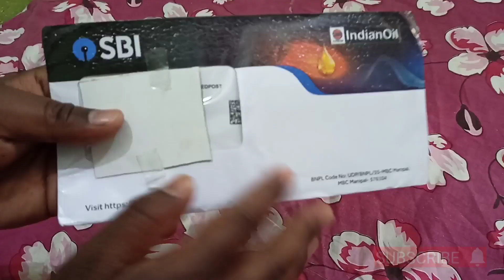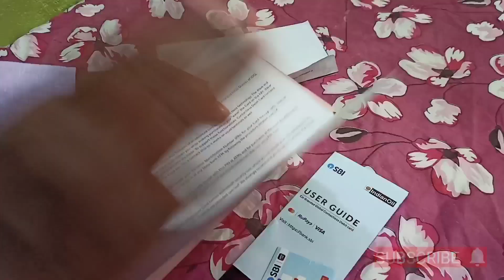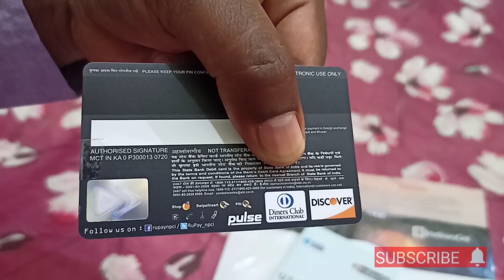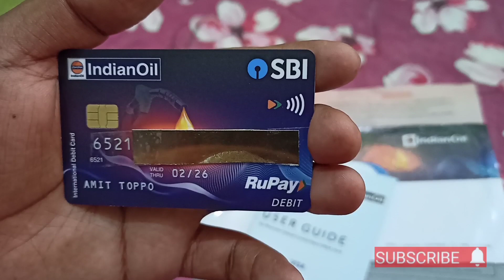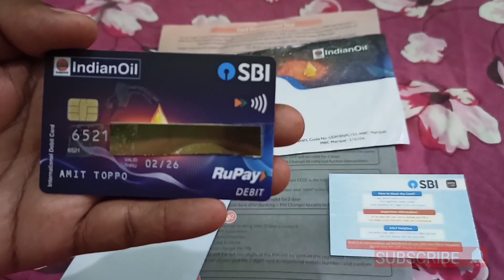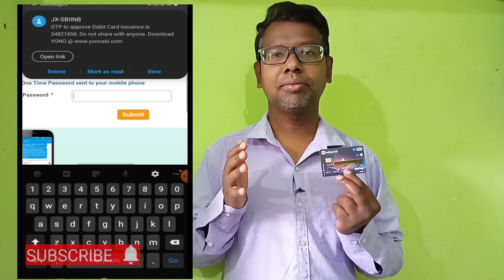SBI Rupay Debit card Unboxing|SBI Global contactless debit card Unboxing|SBI debitcard Unboxing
sbi iocl rupay global ATM unboxing in hindi|sbi rupay debit card unboxing|SBI debitcard Unboxing

sbi atm pin kaise banaye|how to generate sbi atm pin online|SBI debit card PIN generation

SBI debit card kaise apply kare How to apply Rupay debit card|SBI ATM kaise apply karen